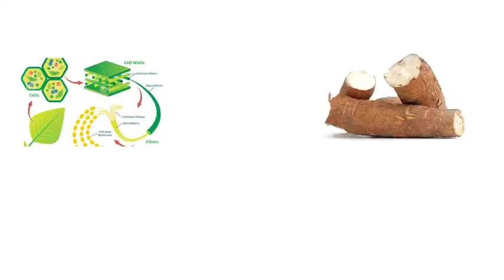TechBiz - Ecotic - S1 Business Prasmul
ECOTIC merupakan usaha yang menyediakan customize biodegradable snack packaging yang bisa terurai dalam waktu 3-4 bulan.